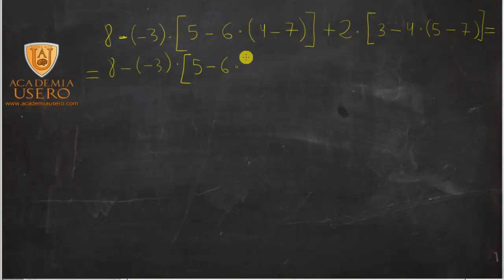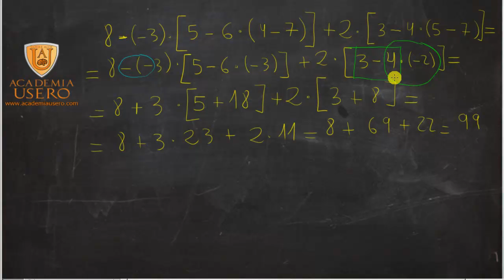Operaciones con enteros, paréntesis y corchetes Matemáticas Academia Usero Estepona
Realizamos operaciones con enteros, paréntesis y corchetes para alumnado de 2º de ESO de la asignatura de Matemáticas. Hay que tener en cuenta que hay que operar desde dentro hacia fuera.